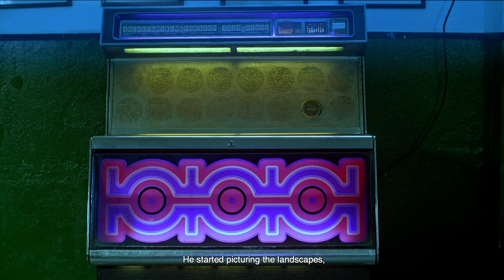Panquiaco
SINOPSIS
Cebaldo, un indígena de Panamá, es ayudante de pescadería en un pueblo al norte de Portugal y padece de nostalgia. En su soledad, los recuerdos lo alejan de su cotidianidad y lo sumergen en un viaje interno de regreso a su aldea en Guna Yala, donde un médico botánico lo confronta con la imposibilidad de volver al pasado.

DIRECCIÓN
Ana Elena Tejera

GUION
Ana Elena Tejera

PRODUCCIÓN
María Isabel Burnes

CINEMATOGRAFÍA
Mateo Guzmán Sánchez

SONIDO
Juan Camilo Martínez Idárraga

EDICIÓN
Lorenzo Mora
Ariadna Ribas Surís (AMMAC)
Ana Elena Tejera

REPARTO
Cebaldo De León Smith
Fernando Fernández